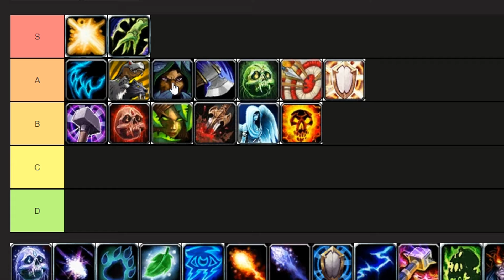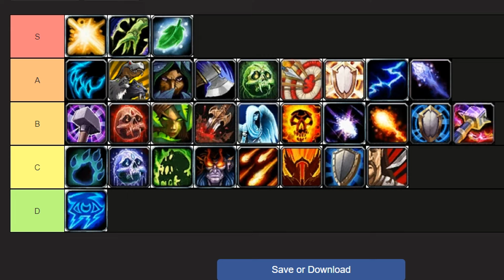WoW Cataclysm Classic - Class Picking Tier List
Just a guy who loves gaming and esports and community :)